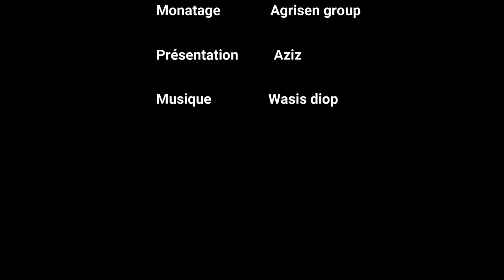MOUCHE BLANCHE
Maladies et ravageurs :Mouche Blanche